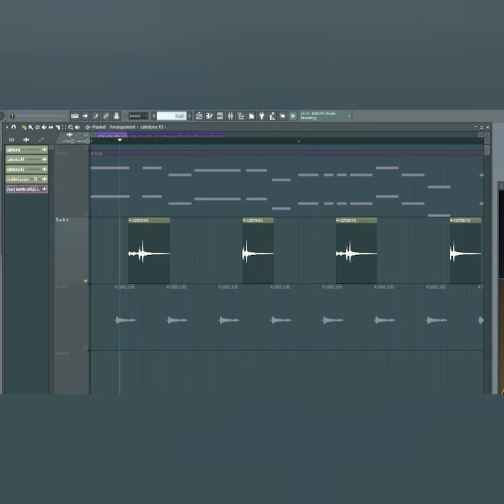AtilaKw faz música com uma cafeteira!!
Sampleei os sons da minha cafeteira e fiz uma versão da música Bad do David Guetta. Uma pequena demonstração do procedimento pra vcs terem uma idéia do trabalho.